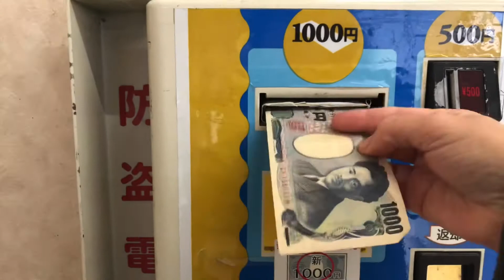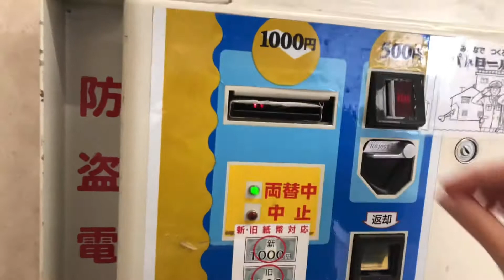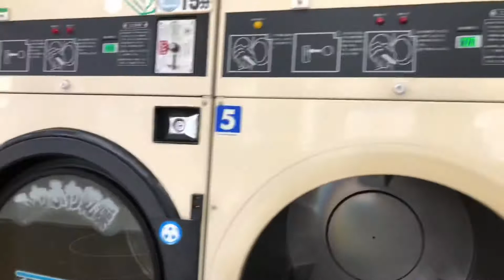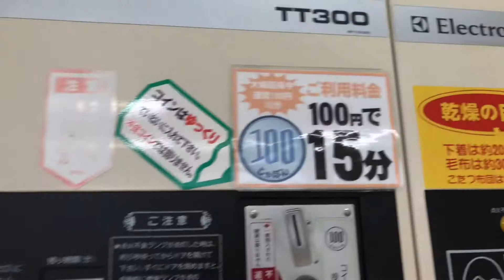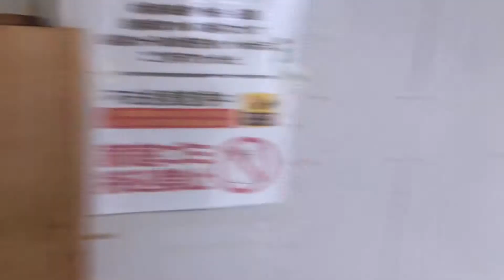Como é uma lavanderia no Japão 🇯🇵 🇯🇵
Como é